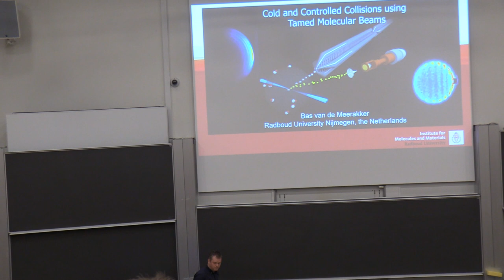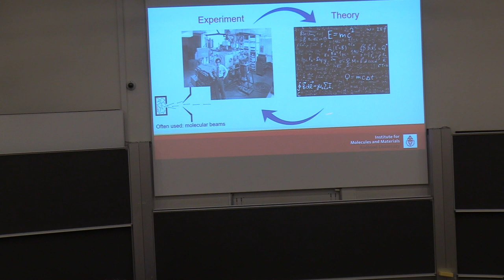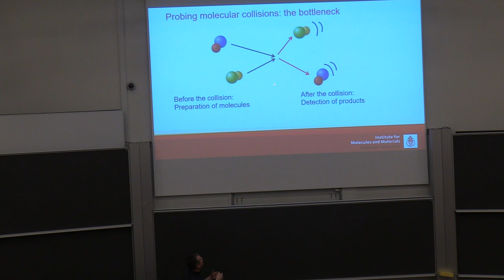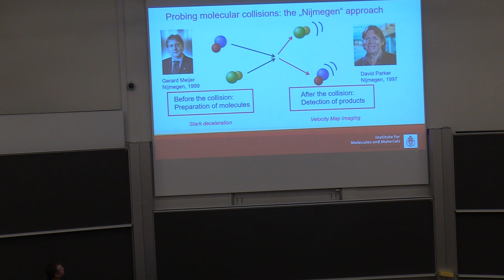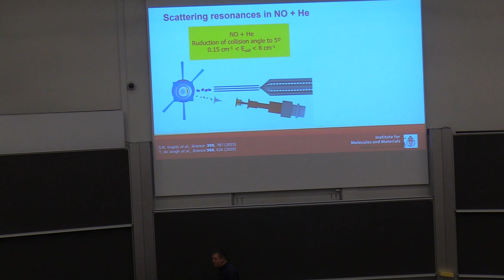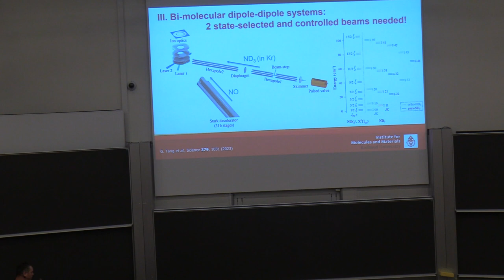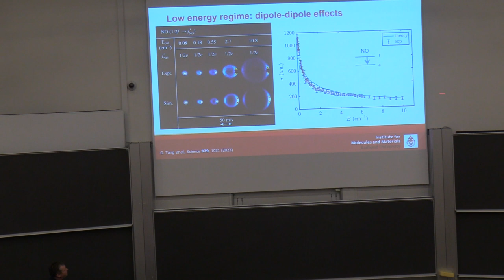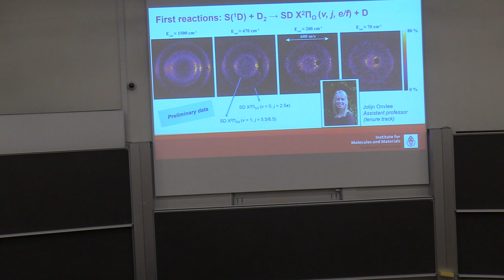Joint Quantum Science Colloquium / Chemistry Department Seminar - Bas van der Meeraker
Date: 11. Maj 2023

Title: Cold and controlled collisions using tamed molecular beams

Abstract:
The study of molecular collisions with the highest possible detail has been an important research theme in physical chemistry for decades. Experimentally, the level of detail obtained in these studies depends on the quality of preparation of the collision partners before the collision, and on how accurately the products are analyzed afterward.
Over the last years, methods have been developed to get improved control over molecules in a molecular beam. With the Stark decelerator, a part of a molecular beam can be selected to produce bunches of molecules with a computer-controlled velocity and with longitudinal temperatures as low as a few mK [1]. The molecular packets that emerge from the decelerator have small spatial and angular spreads, and have almost perfect quantum state purity. These tamed molecular beams are excellent starting points for high-resolution crossed beam scattering experiments.
I will illustrate the possibilities this new technology offers to study molecular collisions with unprecedented precision and at low collision energies. I will discuss our most recent results on the combination of Stark deceleration and velocity map imaging. The narrow velocity spread of Stark-decelerated beams results in scattering images with an unprecedented sharpness and angular resolution. This has facilitated the observation several elusive quantum effects in state-to-state cross sections. Finally, I will present recent results on bimolecular collisions at collision energies down to 0.1 cm-1 obtained by merged beam configurations.